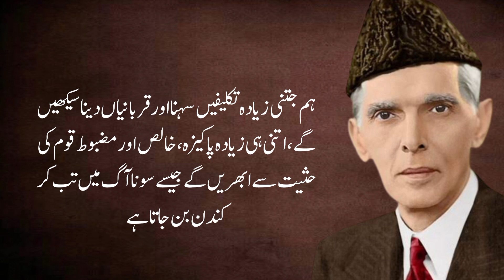Adopt these three principles|Quaid e Azam Muhammad Ali Jnah Quotes in urdu|Get ahead of your enemies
Muhammad Ali Jinnah (born 25 December 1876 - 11 September 1948) was a barrister, politician and the founder of Pakistan. Jinnah served as the leader of the All-lndia Muslim League from 1913 until the inception of Pakistan on 14 August 1947, and then as the Dominion of Pakistan's first governor-general until his death